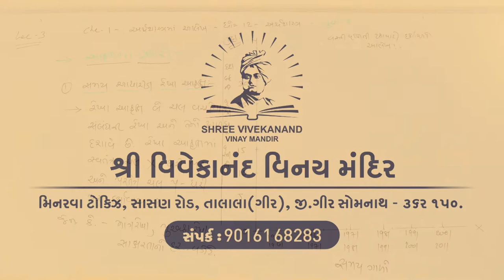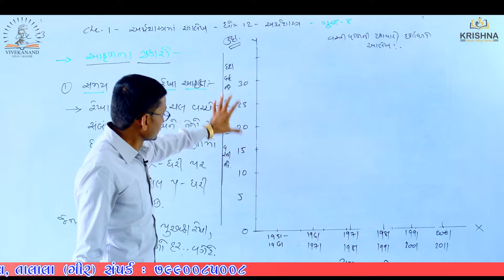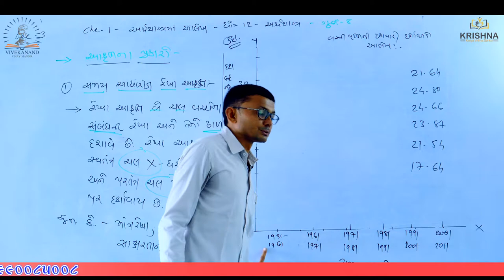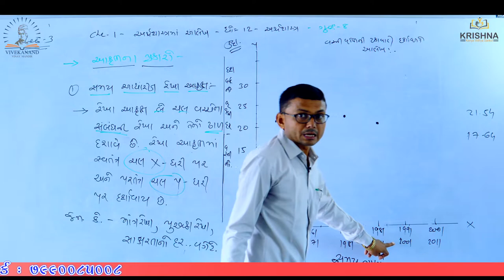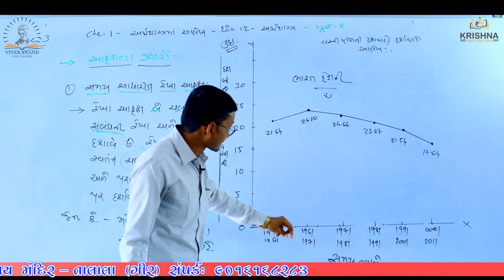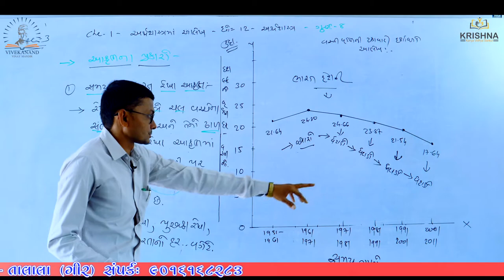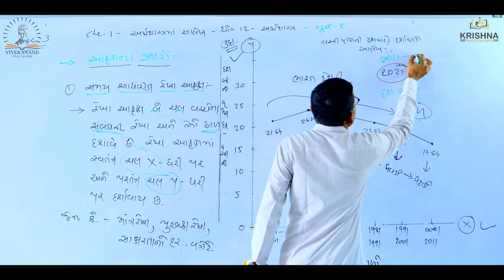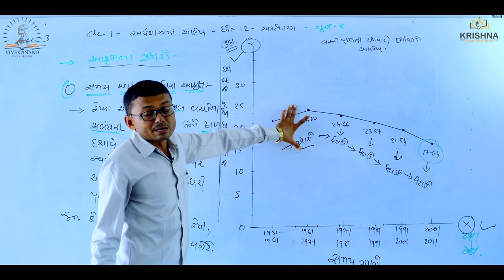Std:12 | Economics |Chapter-01 આકૃતિ અને આલેખનો અર્થ - l Lecture-03| by Ladani sir| NCERT/GSEB